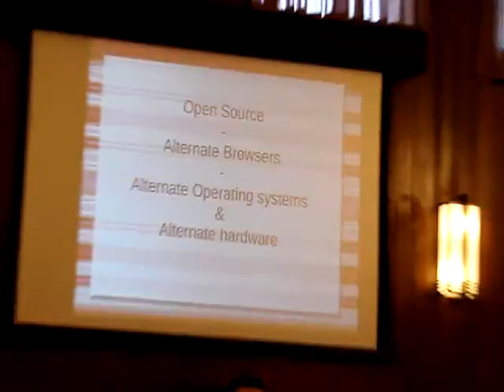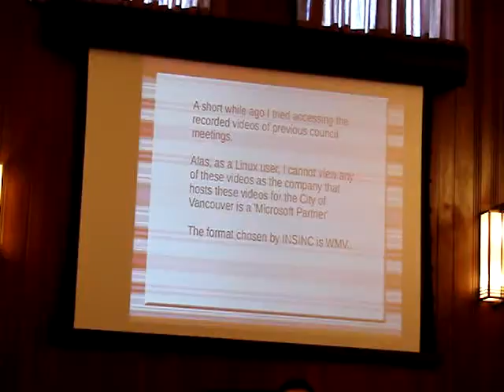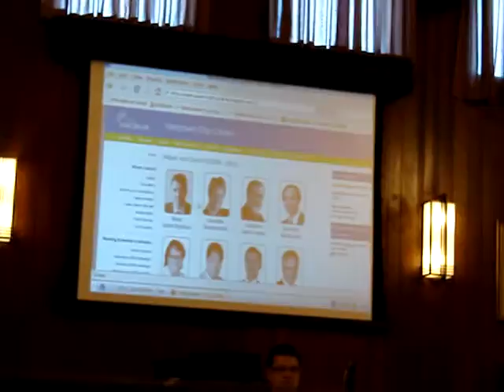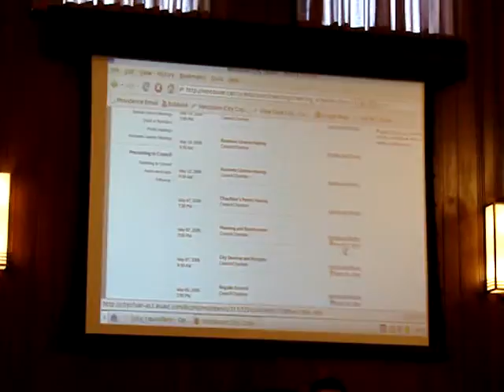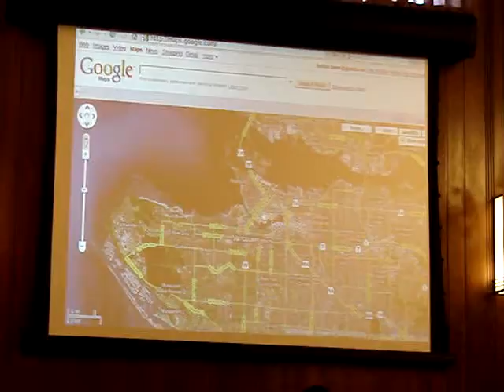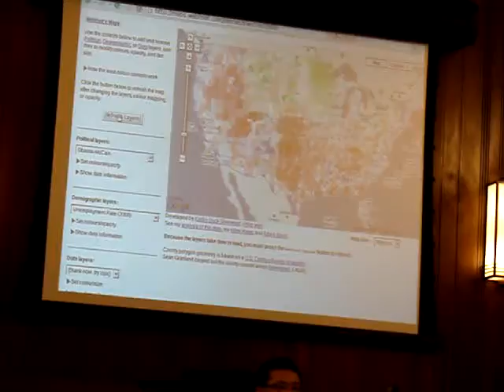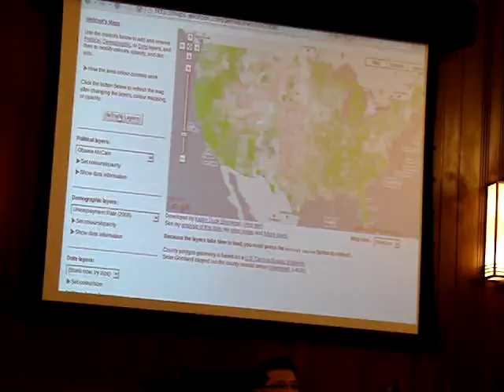Speaking to Vancouver city council about Open Data in May 2009